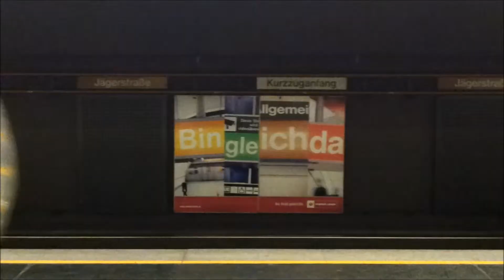Bubblesoccer Austria in Wien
Bubblesoccer Austria in Wien XX. unterwegs.